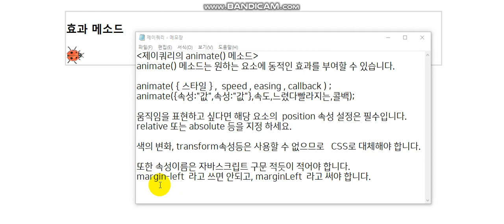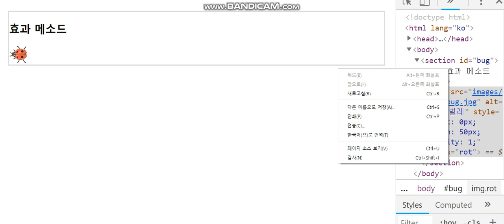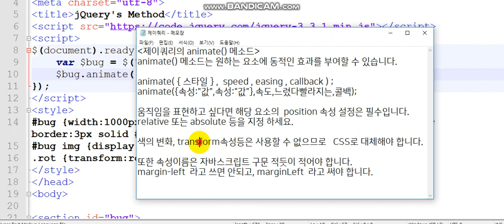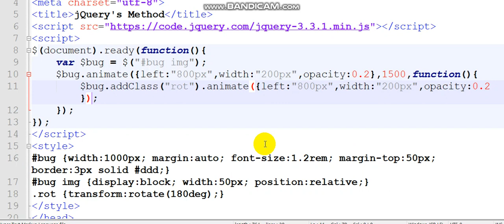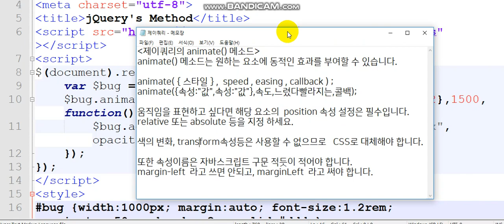제이쿼리 애니메이션은 animate()로 상하좌우 움직임 이동 효과, 콜백함수, 점점 커지고 투명해지면서 이동, addClass()로 방향회전..animate() in jQuery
제이쿼리 애니메이션 기능은 animate()로  상하좌우 움직임 이동 효과를 표현 할 수 있습니다.
이때, 콜백함수를 사용하여 보다 정교하게 기능을 구현 할 수 있습니다.
점점 커지고 투명해지면서 이동할 수 있으며 방향을 전환하여 반대 방향으로 이동 할 수 있습니다.
이때 addClass()로 방향회전을 한 후 animate()할 수 있습니다.
In JQuery, you can use the animate () method to represent motion effects.
You can use the callback function and addClass () to move back in the opposite direction.
★ 저자 직강  e북과 함께  좀 더 쉽게 공부하세요 :  "박정화 제이쿼리"      yes24, 알라딘​